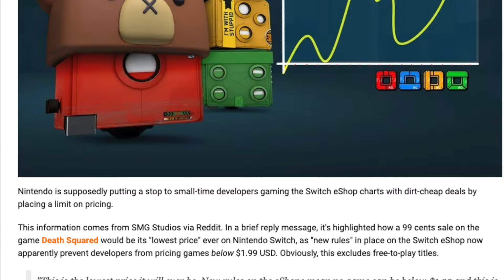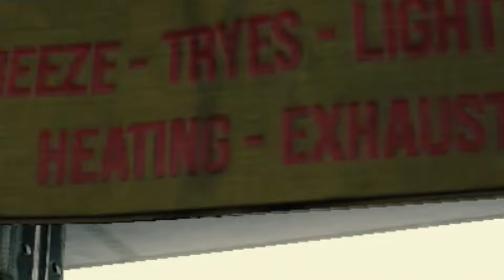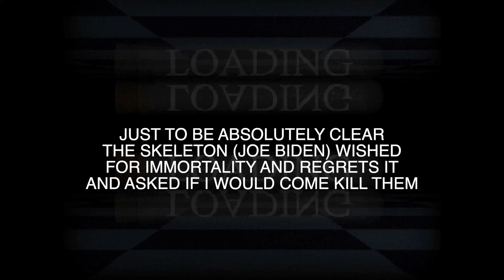Games for $2